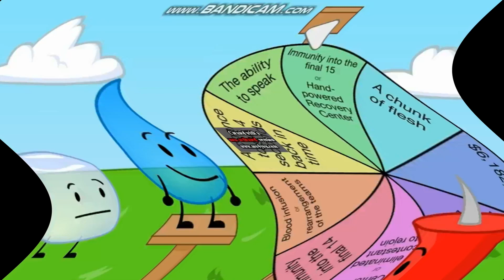(REQUESTED) Skibidi bop mmm dada (BFDI Edition) Center Effects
Requested By TKCFTLEO